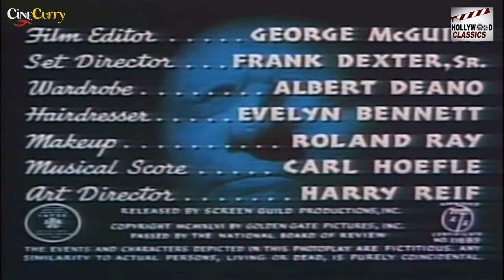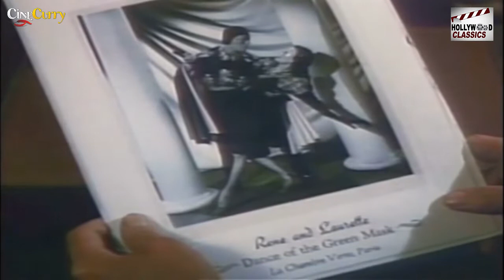Scared To Death - 1947 l Superhit Hollywood Thriller Movie l Bela Lugosi , George Zucco , Stanley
Watch
Directed :- Christy Cabanne
Written :- W.J. Abbott
Produced :- William B. David
Cinematography :- Marcel LePicard
Edited :- George McGuire
Actor :- Bela Lugosi , George Zucco , Nat Pendleton , Molly Lamont , Joyce Compton , Gladys Blake
Roland Varno , Douglas Fowley , Stanley Andrews , Angelo Rossitto , Lee Bennett , Stanley Price .

Synopsis :- The film opens with the disclosure by morgue examiners that a beautiful woman has literally died of fright. The plot reveals how she reached the fatal stage of terror.

The woman is married to the son of a doctor, the proprietor of a private sanatorium, where she is under unwilling treatment. Both the son and the doctor indicate they want the marriage dissolved. Arriving at the scene is a mysterious personage (Bela Lugosi) identified as the doctor's cousin who had been a stage magician in Europe. He is accompanied by a threatening dwarf (Angelo Rossitto).

After it is apparent that the wife is terrified of the foreigners, it is disclosed that she is the former wife and stage partner of a Paris magician known as René, who was believed to have been shot by the Nazis. Attempts to draw a confession that she had betrayed her magician husband and had collaborated with the Nazis led to the use of a device employing a death mask of the supposedly dead patriot, which literally frightens her to death.

Although the young newspaperman hero and his sweetheart guess the answer to the story, they allow the diagnosis "scared to death" to stand.